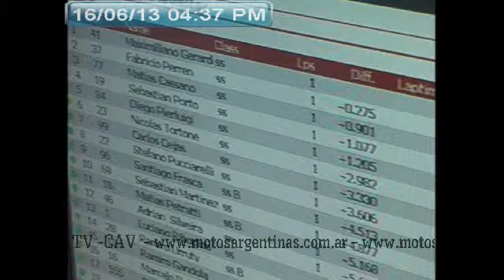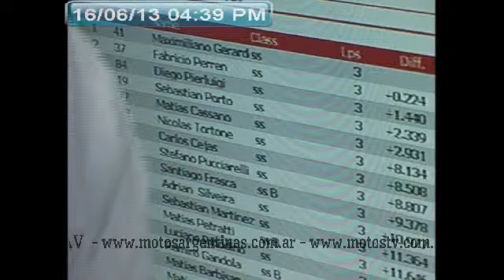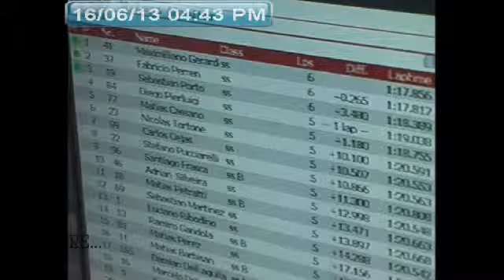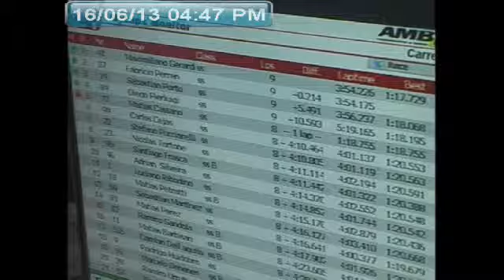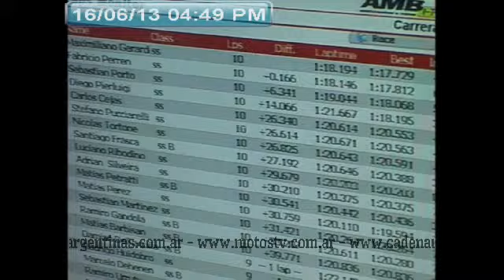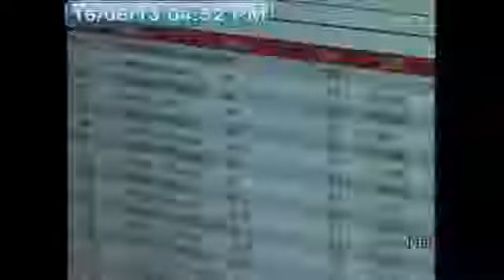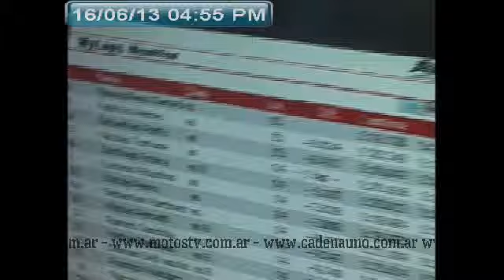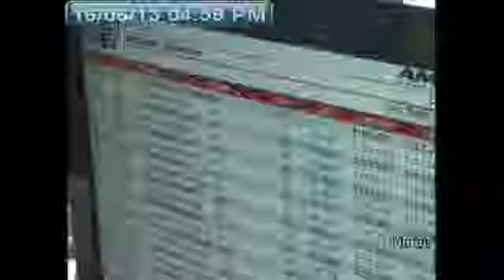CAV 04 SJ 600 SS Y CIERRE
CAV 04 SJ 600 SS Y CIERRE - Captured Live on Ustream